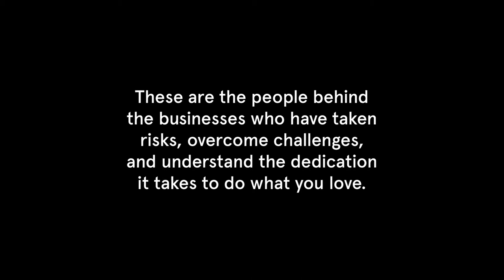Together We Rise - Jesse Kassel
Jesse has spent the past decade living and working in Detroit, making a name for himself in the downtown scene with his distinctive hand painted murals and advertising. He draws his inspiration from a vintage aesthetic, channeling the ads of yesteryear in graphics with flat illustrations and colorful paintings.